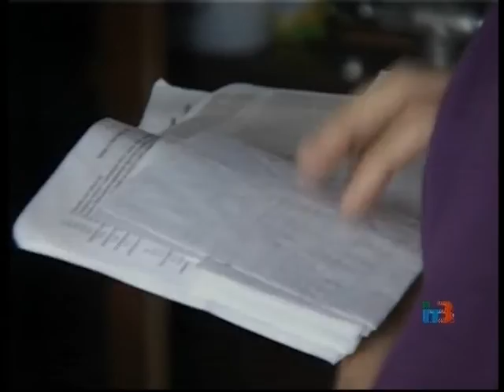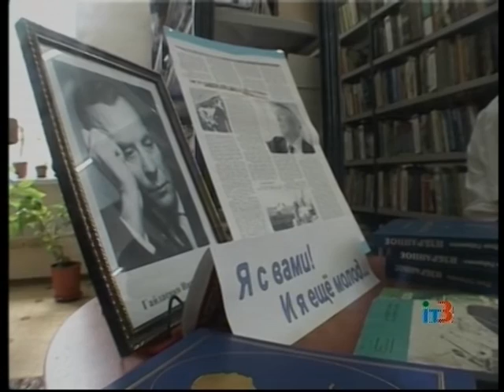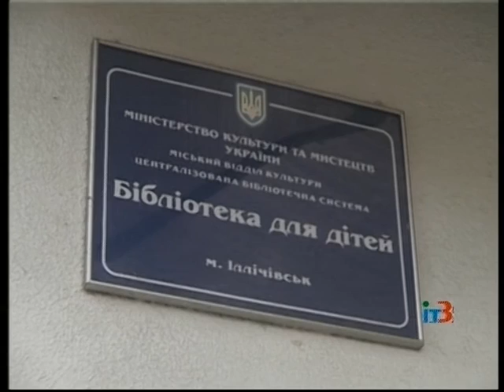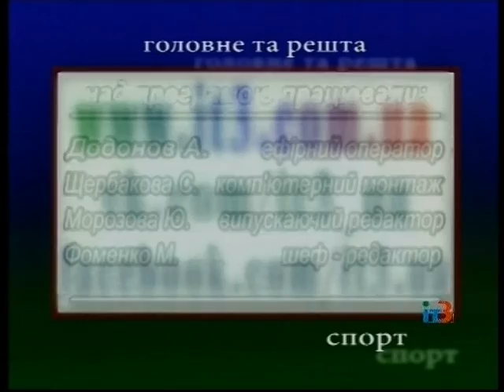Ильичевские новости на ИТ-3 24 сентября 2015 г.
Выпуск программы "Ильичевские новости" на ТРК "Ильичевское телевидение-3" за 24 сентября 2015 г.
В выпуске:
- вопрос о перераспределении бюджетных назначений был главным в повестке дня заседания исполнительного комитета Ильичевского городского совета;
- представители исполнительной службы посетили жильцов дома №10 по ул. Г.Сталинграда, которые имеют задолженность  по оплате  коммунальных услуг;
- работы по ремонту придомовой территории дома №4а по улице Героев Сталинграда коммунальщики планируют завершить к середине октября;
- в последнее время все чаще причиной  природных пожаров становится неосторожное обращение с огнем людей;
- в рамках ежегодного фестиваля „Золотая осень мира“ в Ильичевске состоялась презентация  книги Ивана Гайдаенко „Санта Мария“.